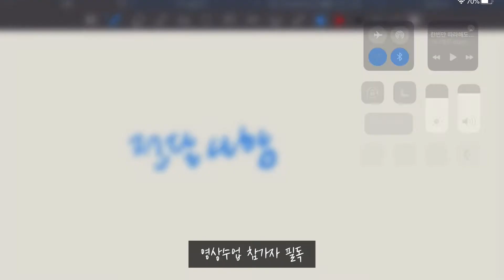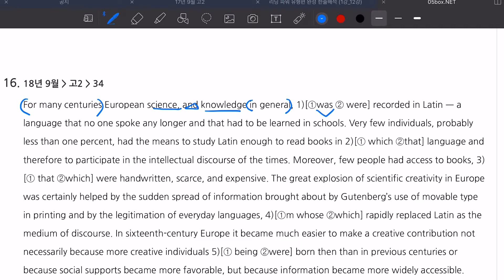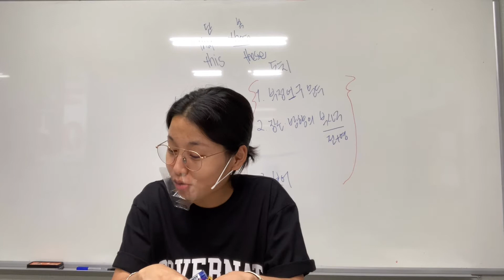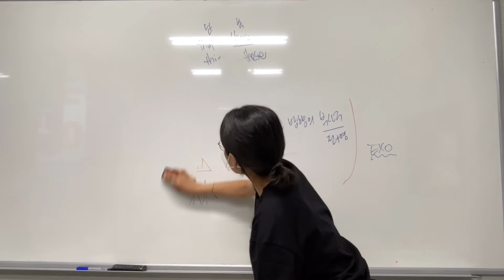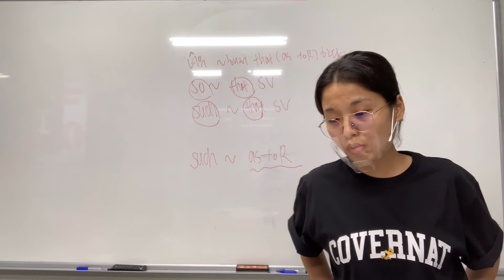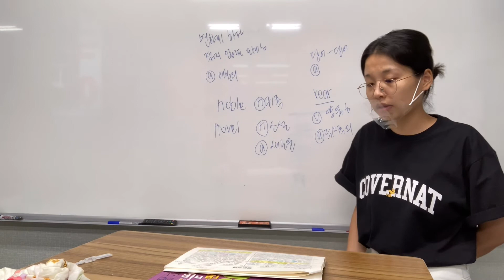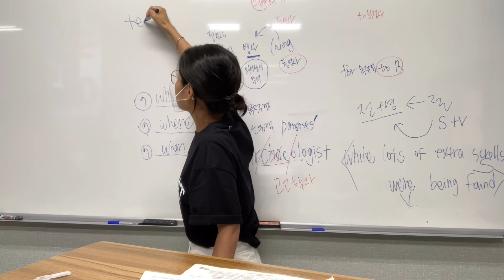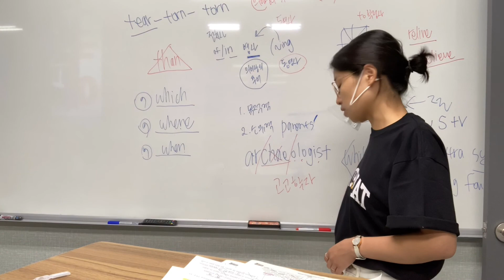[고2] 8/25(화) 수업